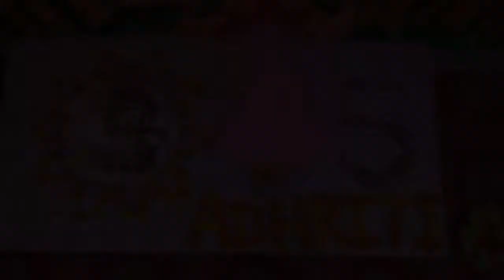ADHRITI Annaprashan By Vibhash Dubey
Unique photo varanasi